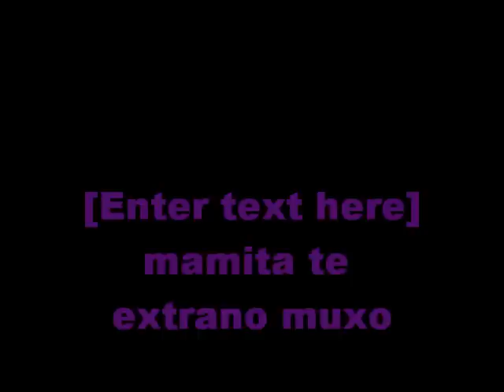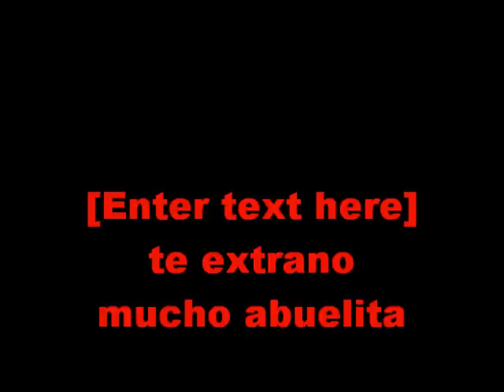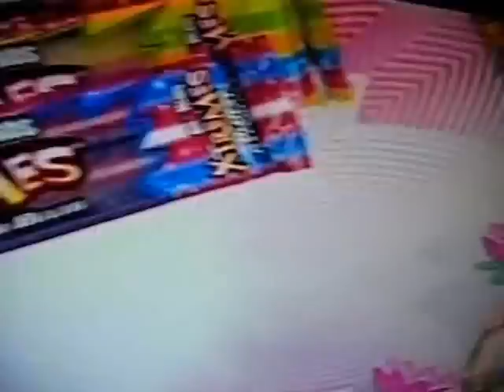My Movie (6)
para san pedro tulixtlahuaca